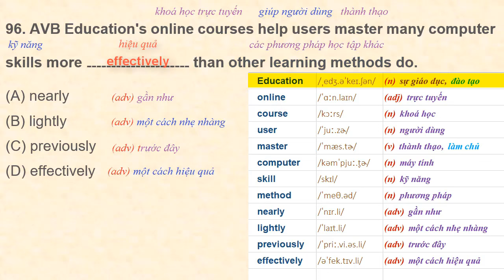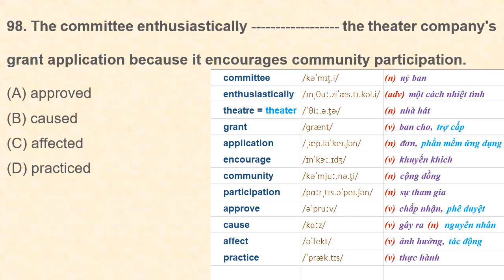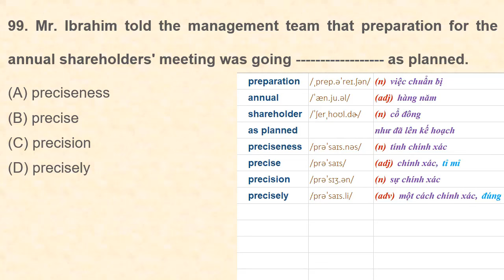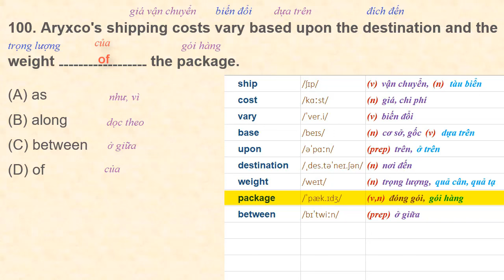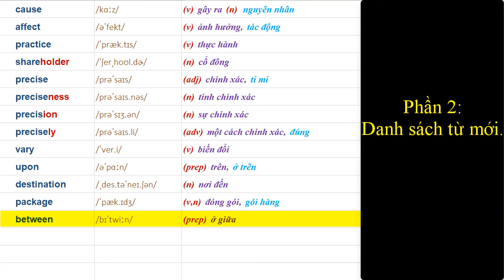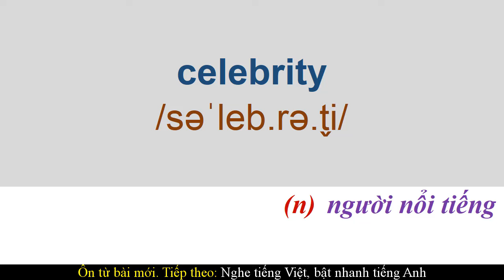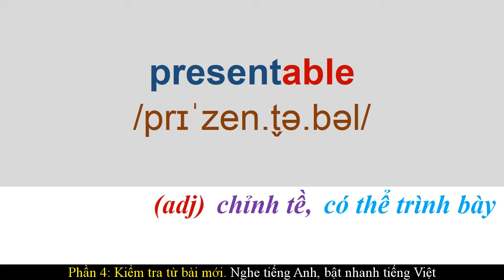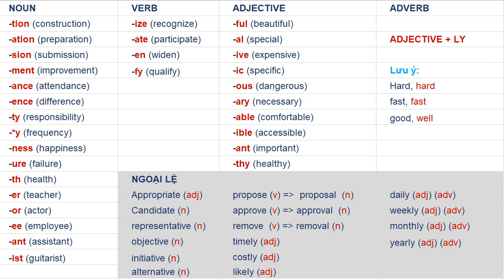Luyện thi TOEIC & Học từ #47 - Reading Part 5.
00:00 Giới thiệu
00:13 P1: Giải bài Part 5
08:42 P2: Danh sách từ mới.
11:29 P3: Ôn từ bài mới. Nghe tiếng Anh, bật nhanh tiếng Việt
13:32 Ôn từ bài mới. Tiếp theo: Nghe tiếng Việt, bật nhanh tiếng Anh
15:58 P4: Kiểm tra từ bài mới. Nghe tiếng Anh, bật nhanh tiếng Việt
17:55 Kiểm tra từ bài mới. Tiếp theo: Nghe tiếng Việt, bật nhanh tiếng Anh